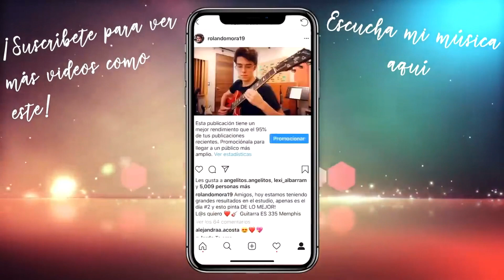¿Es BASURA El Metal Zone Para Guitarra? ¡Lo Comprobamos!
El pedal Boss Metal Zone MT-2 es un pedal para guitarra eléctrica que ha sido muy polémico desde su salida al mercado, algunos lo odian, otros lo aman. Jamás he usado este pedal y aprovecharé esta oportunidad de usarlo por primera vez con todos ustedes, así que  no se pueden perder este video 100% honesto. ¡Tienen que ver esto!

-Compra El Wah Wah OFICIAL De Slash a un súper precio

Compra Software De Producción Musical *RETAIL* BARATO Aquí:
-WINDOWS-